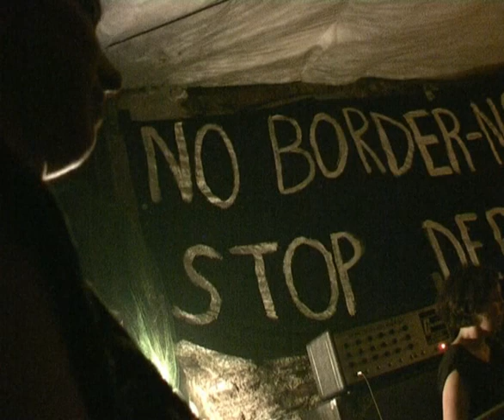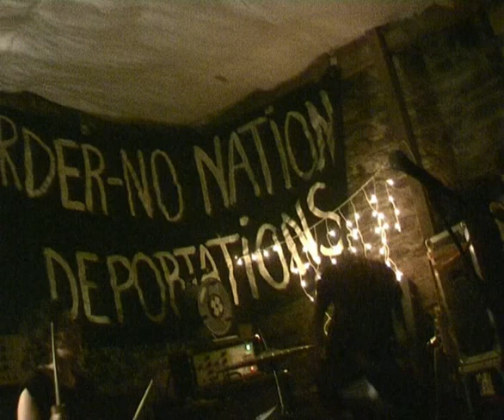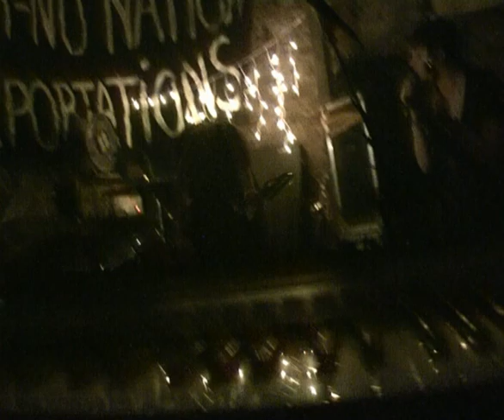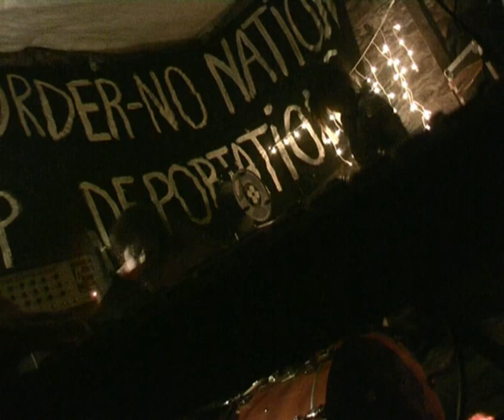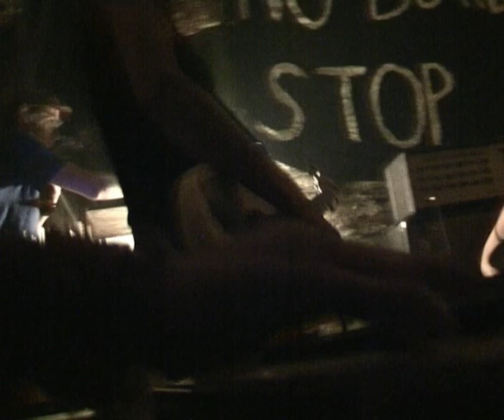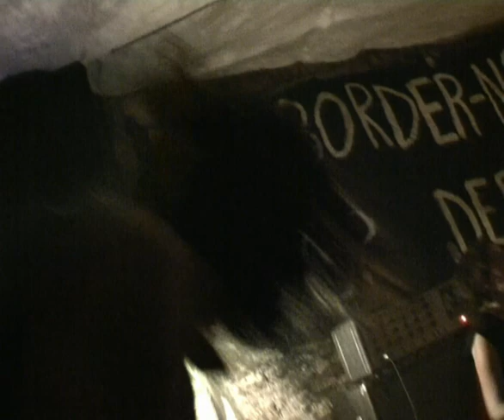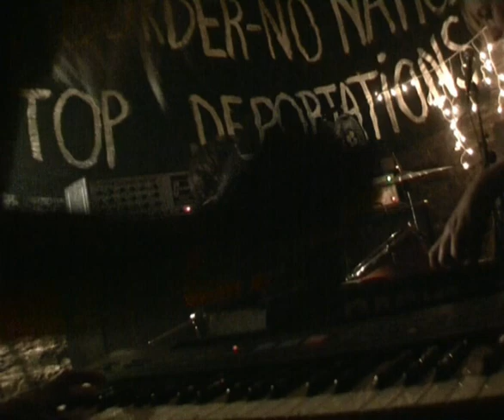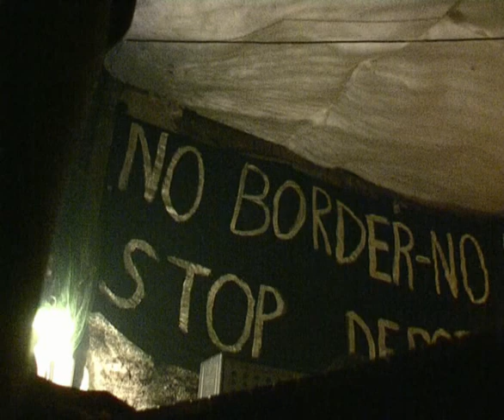AVENIR (extrait) / 20 05 12 - Rennes (la mérule)